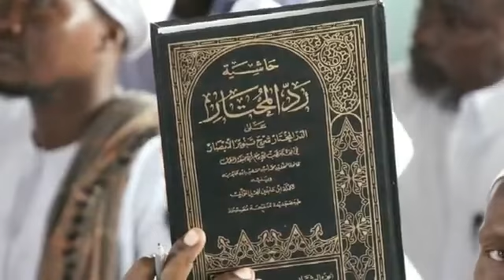Mjadala wa talqin kipao tana delta